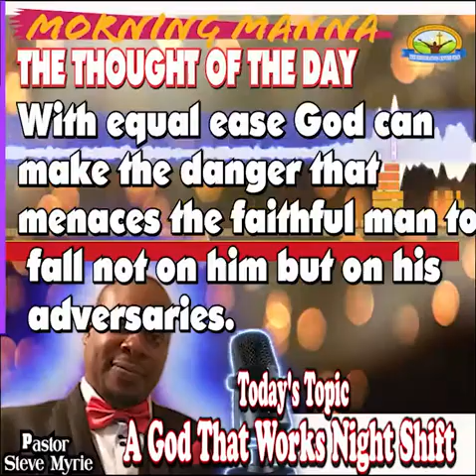Morning Manna #143 Topic: A God That Works Night Shift